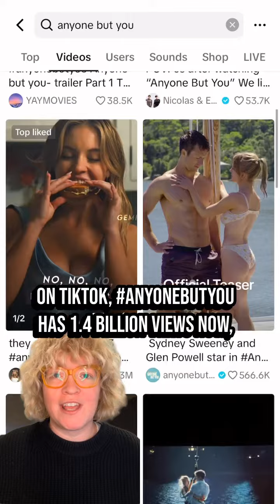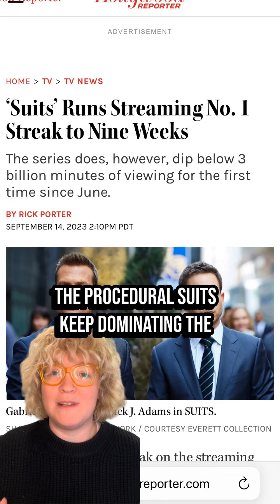Pop Culture Trend Drop: Why Brands Should Court the Romance Boom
The Pop Culture Trend Drop is a weekly short-form video series from Stylus where we share strategic insight on an entertainment or online culture news story that has come across our desks. Turning a 90-second spotlight on compelling or confusing developments, we identify audience drivers and analyse cultural context to inform your brand engagement messaging.

This week, we’re looking at how social media’s underserved romance fandoms have made Sony’s rom-com Anyone But You a word-of-mouth blockbuster.